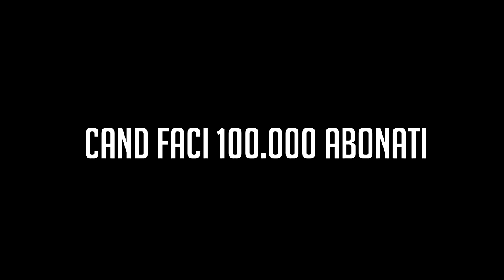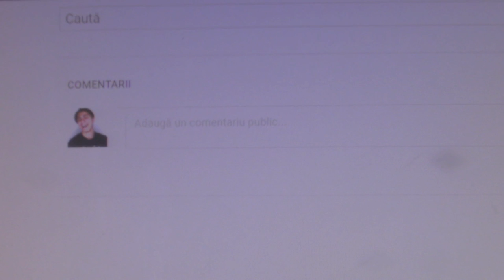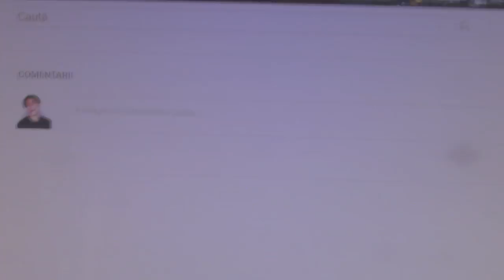CUM E DE FAPT LA 100.000 DE ABONAȚI...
⦁Snapchat▸ snikuletz

⚫Melodia de la final:
Omu Gnom cu Kazi Ploae si Dj Limun - Mecanism